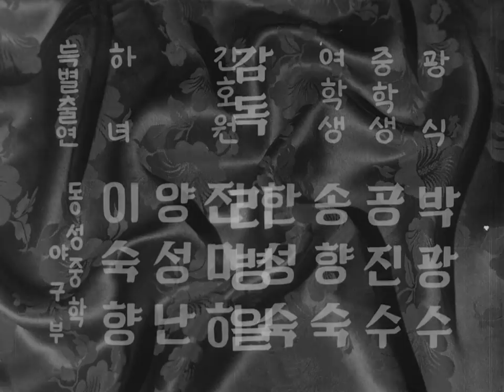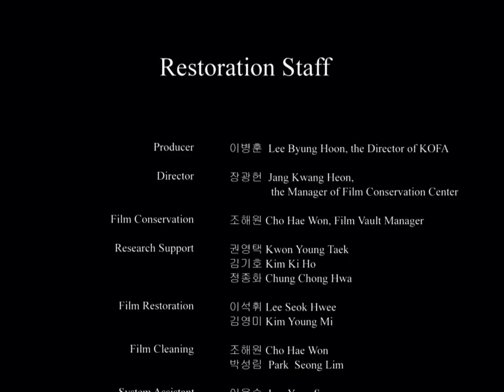자유결혼(1958) / The Love Marriage (Ja-yugyeolhon)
감독(Director) : 이병일(Lee Byeong-Il)
출연 : 최은희,이민자,조미령,김승호,최남현,고선애,석금성,이룡,박광수,성소민,최현,박암,이숙향,양성난,전미희,한성숙,송향숙,공진수

줄거리 : 의학박사인 고박사(최남현)네 큰딸 숙희(최은희)는 신혼여행 첫날 밤 자신의 과거를 용서해달라는 남편의 고백에, 그녀 역시 그런 사랑이 있었음을 고백한다. 그러자 남자는 파혼을 하고 미국으로 떠나버리고, 숙희는 그 후 3년을 두문불출하며 보낸다. 둘째 딸 문희(이민자)는 가난한 문학청년인 가정교사 준철(최현)과 사랑에 빠지지만, 집안의 반대에 부딪히자 가출을 감행한다. 결혼에 관심이 없던 셋째 딸 명희(조미령)는 전도유망한 사업가 청년보다 아버지의 도도한 조수(박암)를 선택한다. 숙희의 남편은 반성을 한 뒤 귀국해 둘은 재회하고, 이런 식으로 모든 연애결혼은 성공한다.

Casts : Seong So-Min, Cho Mi-Ryeong, Lee Min-Ja, Choi Eun-Hee, Park Am, Choi Hyeon

SYNOPSIS : A medical doctor, Ko (Choi Nam-hyeon), has three daughters. The first daughter, Suk-hee (Choi Eun-hee), confesses her past when her husband asks her to forgive his past, on the first night of their honeymoon. When he breaks off the marriage and goes to America, Suk-hee confines herself to her home for three years. The second daughter (Lee Min-ja) falls in love with a poor, literary man Jun-cheol (Choi Hyeon), a private tutor, but leaves home when her parents oppose him. The third daughter, Myeong-hee (Jo Mi-ryeong), who is indifferent to marriage, chooses her father's arrogant assistant (Park Am), instead of a promising businessman. Suk-hee's husband repents and returns home and reunites with her. In movies all love marriages are successful